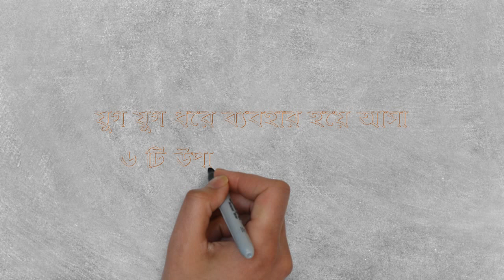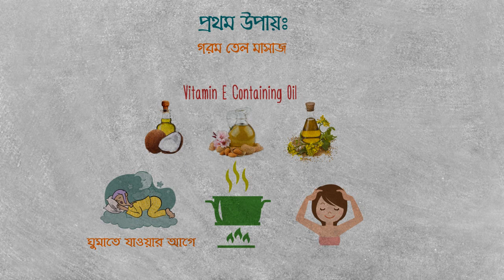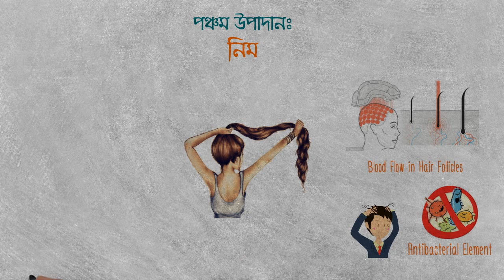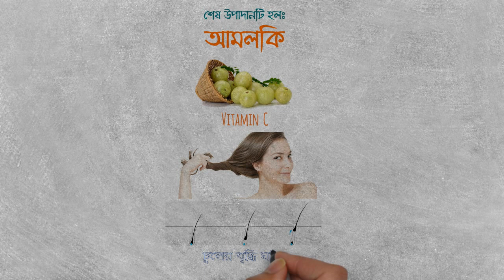চুল পড়া কমানোর কিছু প্রাকৃতিক উপায় || Natural Tips to Prevent Hair Loss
চুল পড়া কমানো | চুল পড়া কমানোর উপায় | চুল পড়া কমানোর ঘরোয়া উপায় | অতিরিক্ত চুল পড়া ঠেকানোর উপায় এ প্রশ্নগুলোর উত্তর আছে এ ভিডিওটিতে

Can't afford expensive hair fall treatment but worried about your excessive hair loss? Shedding hair can be one of the major reasons for shedding self confidence! Our current lifestyle makes us even more prone to problem like hair fall, which ultimately leads to greater concern such as hair loss . In this video there are some natural hair growth tips. Please watch it.. and comment about our video.

চুল পড়া কমানোর কিছু প্রাকৃতিক উপায় আছে, যেমনঃ

১. গরম তেল মাসাজ
২. পিঁয়াজের রসের ব্যাবহার
৩. আলুর রসের ব্যাবহার
৪. নারকেলের দুধের ব্যাবহার
৫. নিম পাতা
৬. আমলকি

উপায়গুলি জানতে ভিডিওটি সম্পূর্ণ দেখুন। আর ভিডিওটি কেমন লাগল তা কমেন্টে জানান।

▓ এ জাতীয় আরও কিছু ভিডিও দেখুনঃ ▓